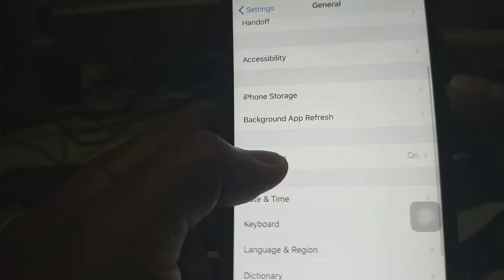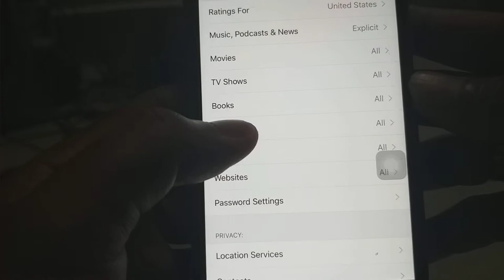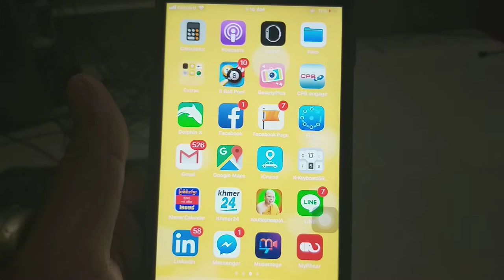How To Hide Facebook App & Other App in Iphone